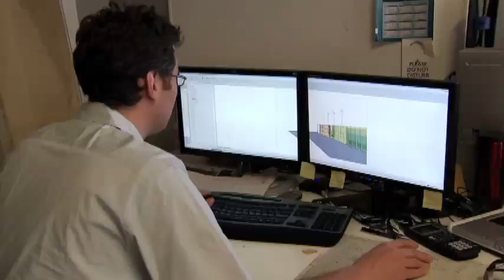Class 6 - CLIL Unit 6 _ Go green !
A green building